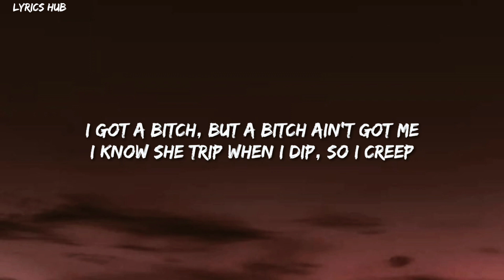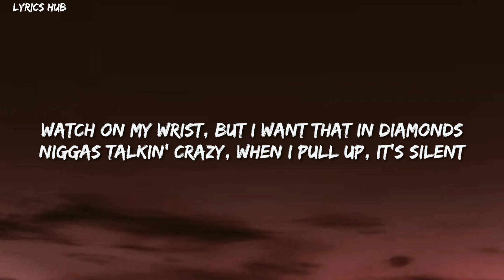Billie Eilish - Armani White (Lyrics)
🎤  Lyrics:- Billie Eilish - Armani White (Lyrics)

[Chorus]
[Verse]
I chеcked it, no guest list, so don't text mе